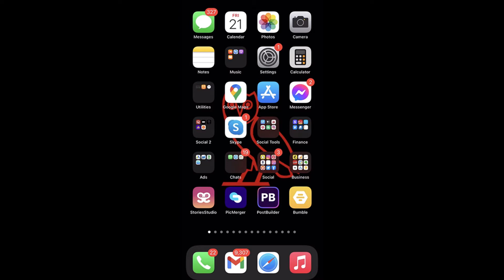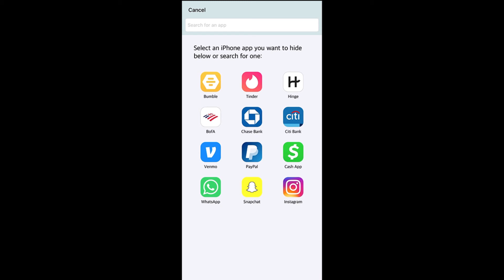How To Hide And Unhide Apps On iPhone 2023 | Lock Apps on iPhone With Passcode, Face ID, Touch ID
Here's how to hide and password lock apps on your iPhone for free in 2023. You'll also learn how to password protect your hidden apps with Face ID or Touch ID.

Timestamps:

Intro:(0:00​)
How To Hide Apps On iPhone iOS 16:(0:13)
How To Find Hidden Apps On iPhone iOS 16:(0:35)
Outro:(1:19​)